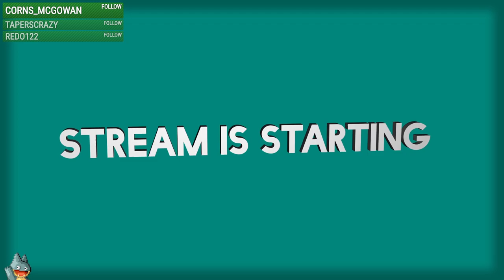Set the Controls For the Heart of the Golden Sun (Day 6)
A casual stream of my sixth day playing Golden Sun. In this I talk about the interpretation of monsters in media, a bit of backtracking, and the neatness of desert levels. All on the day after Valentine's Day.